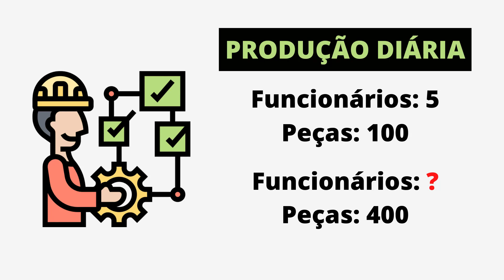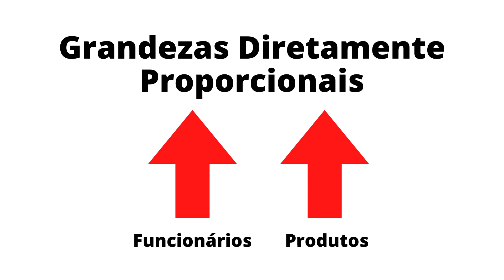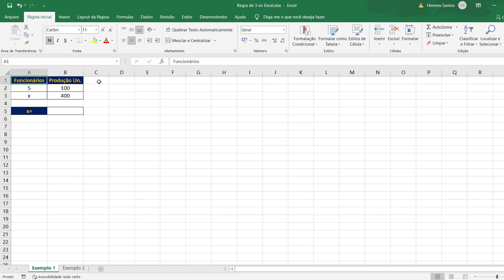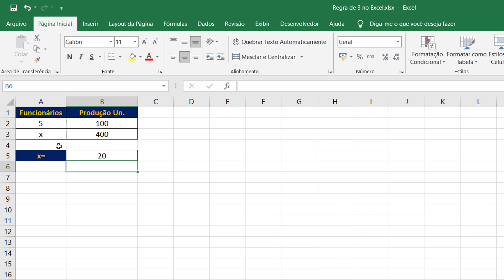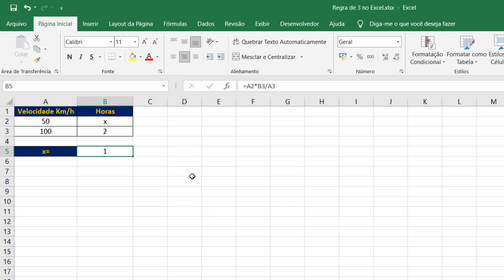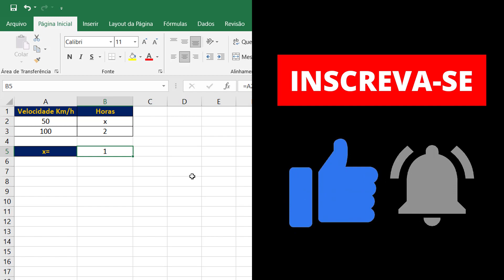Regra de 3 no Excel: Como Calcular?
A regra de três é uma técnica usada para encontrar uma medida quando conhecemos outras três, desde que essas quatro medidas formem uma proporção.

Neste vídeo você vai aprender como calcular a regra de 3 no Excel diretamente proporcional e também a regra de 3 inversamente proporcional. Além disso, mostraremos também os conceitos básicos deste cálculo matemático para que você possa aprendê-lo ou relembrá-los antes de aprender a utilizar a formula de regra de 3 no Excel.
Se interessou pelo assunto? Então confira os detalhes a seguir!